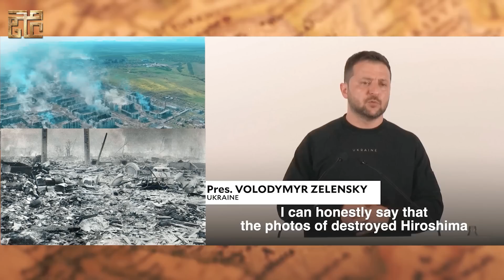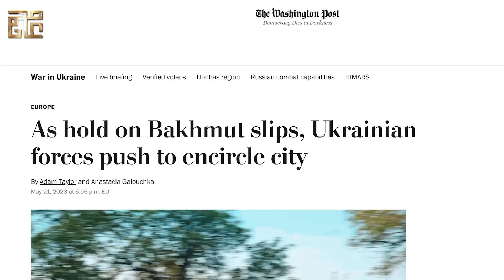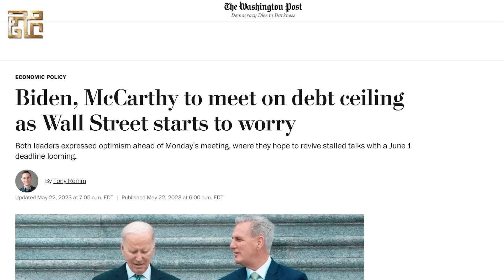روسيا تحذر من عواقب تزويد كييف بمقاتلات “إف 16”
حذر سفير روسيا لدى الولايات المتحدة أناتولي أنتونوف من إرسال مقاتلات إف-16 إلى أوكرانيا مشيرا إلى أنه سيثير تساؤلات عن ضلوع حلف شمال الأطلسي في الصراع.
دول الغرب ستواجه "مخاطر مهولة" إذا أمدت أوكرانيا بطائرات مقاتلة من طراز إف-16.
وجاء ذلك ردا من جروشكو على سؤال حول تداعيات إمدادات الطائرات التي تطلبها أوكرانيا من دول حلف شمال الأطلسي.
ونقلت تاس عن جروشكو القول "نرى أن دول الغرب لا تزال ملتزمة إزاء سيناريو التصعيد. إنه ينطوي على مخاطر مهولة عليها".